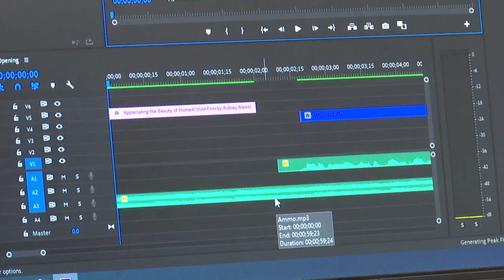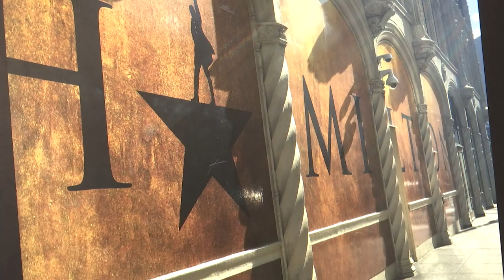Crater High School student films accepted into regional film festival